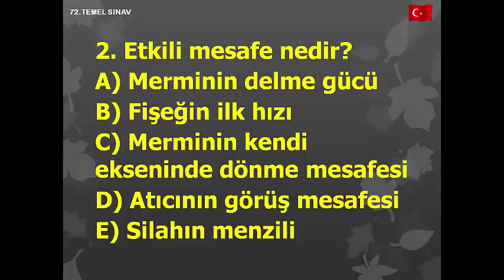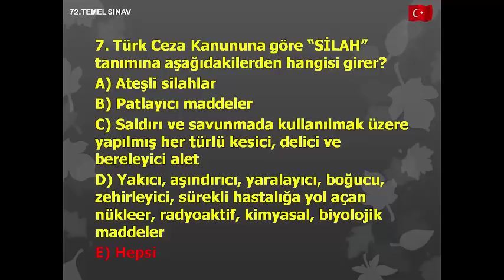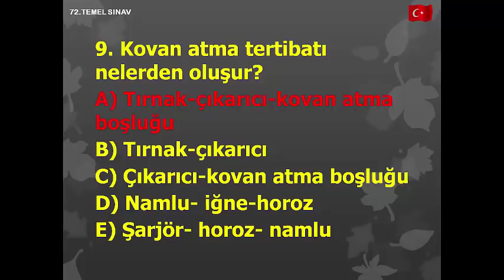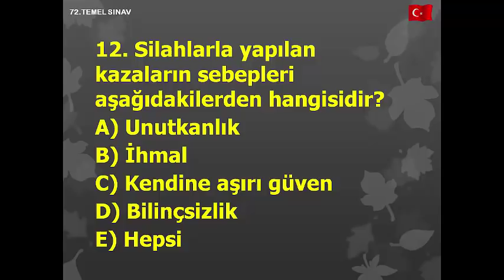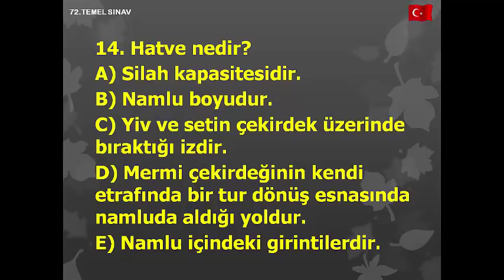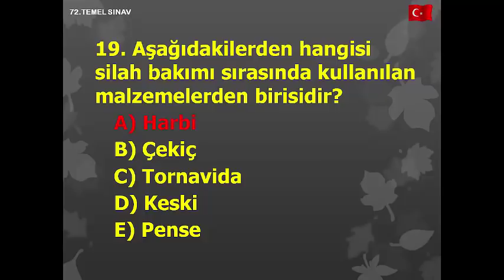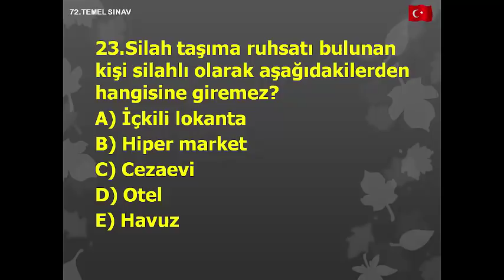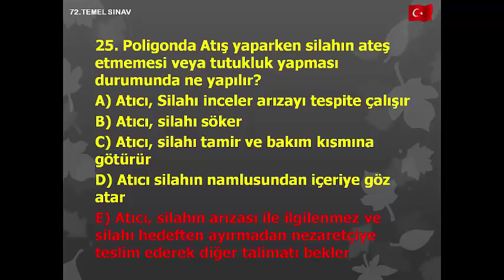ÖZEL GÜVENLİK 72. SINAV SORU VE CEVAPLARI / Silah Bilgisi (SESLİ)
72.sınav (video 5)  1-25 soru
Sorunuz olursa yoruma yazabilirsiniz. BAŞARILAR...